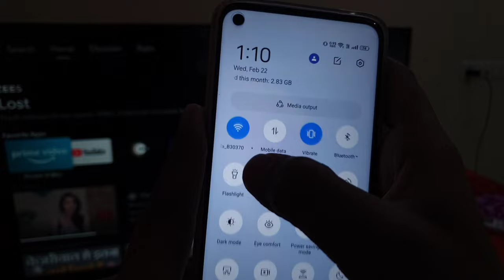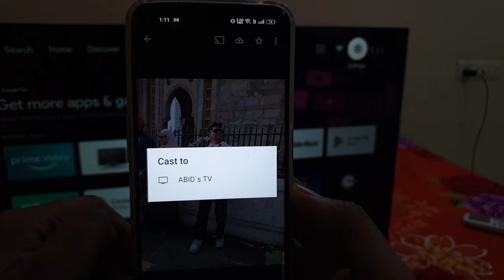Apne gallery ke Photo/video smart tv me kaise dekhe | mobile se Tv me Photos kaise dekhe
Apne gallery ke Photo/video smart tv me
kaise dekhe | mobile se Tv me Photos kaise dekhe

smart TV me phone ke photo video kaise dekhe
Smart tv me apna photo kaise dekhe

Talk soon,
Abid Akay